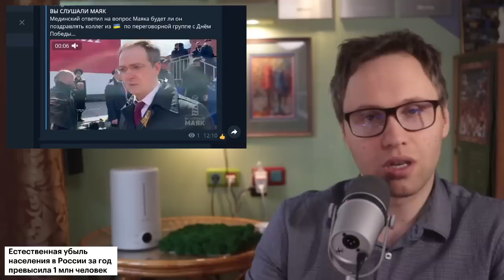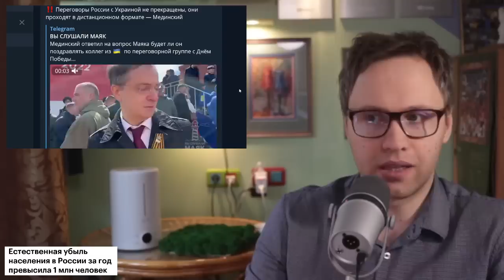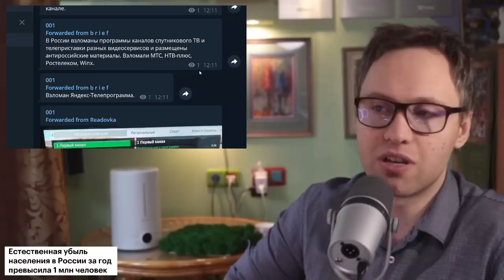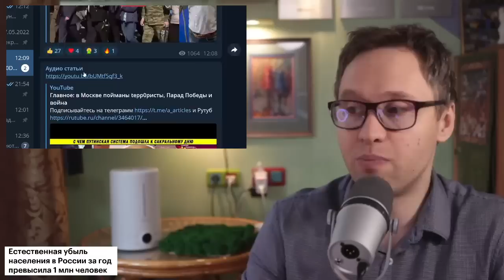НАТО = Гитлер?! Речь Путина, мобилизация и парад